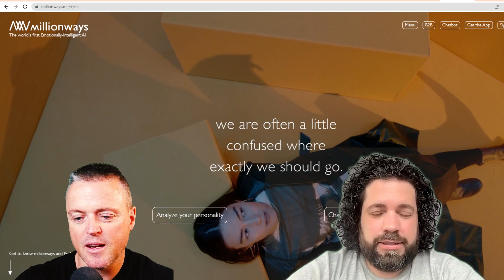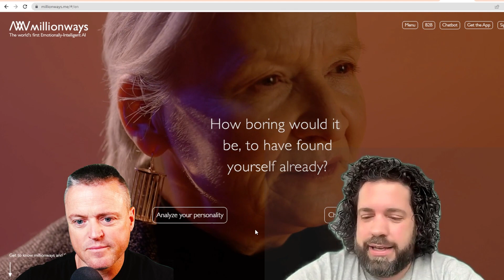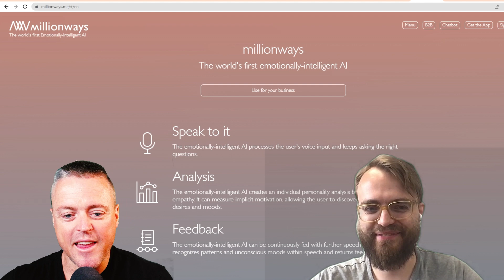MBS695- Secrets of Fail: The Power of Emotional AI with Martin Cordsmeier & Max Weidemann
Martin Cordsmeier is the co-founder and CEO of millionways, which began as a non-profit organization. As millionways grew, it pivoted to for-profit, and Martin moved to the US with his co-founder. Martin published a book about his belief that mental health starts with understanding yourself and your unconscious traits and patterns. Max Weidemann is the co-founder and CTO of millionways. After graduating from Goethe University in Frankfurt, Germany with a Master's degree in Mathematics, he became a self-taught full-stack developer primarily interested in Applied Machine Learning and AI.

After co-founding the start-up, millionways, with Martin in Germany, he moved to the US to further develop, scale, and market their technology. millionways brings emotional intelligence to AI. millionways' technology can be used to give any platform the ability to learn its users' unique personality traits, hopes, fears, and ambitions and to ultimately create a deeply personalized user experience, with explainable outputs and more nuanced and empathetic than the typical AI black box. millionways' emotionally intelligent AI provides next generation personality insights and has its roots in science and psychology. It encompasses more than five million proprietary data samples and 1,000+ hours of training from a team of twenty-five psychologists. Based on first-time-digitalized PSI Theory developed by the millionways team, millionways' AI replicates real human empathy rather than mimic empathy as now found on some AI platforms. millionways' emotional AI is continuously learning and evolving through the people who use it.